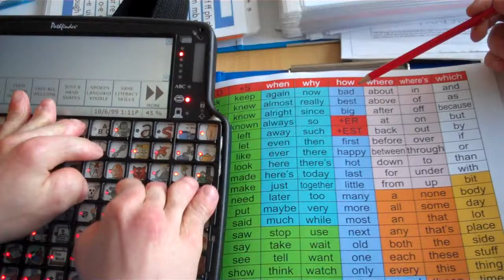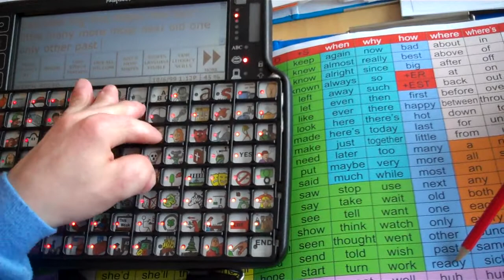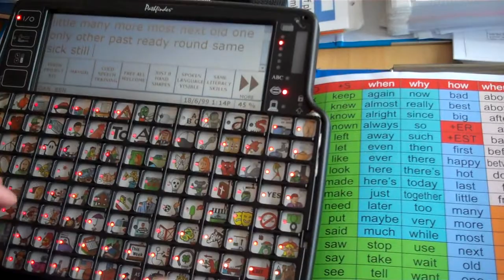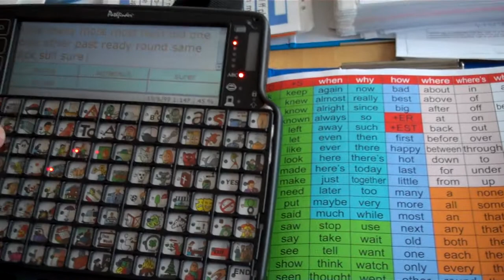MBR LAMP 05 Adjectives